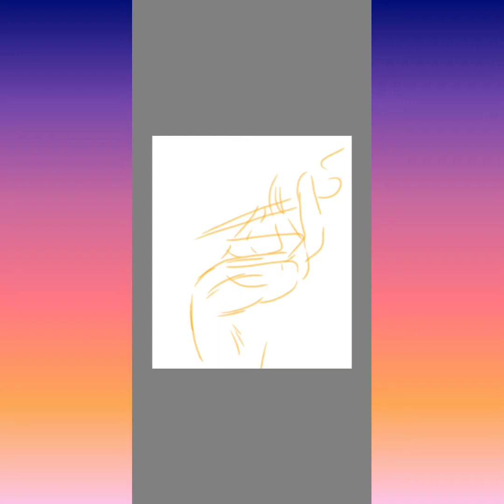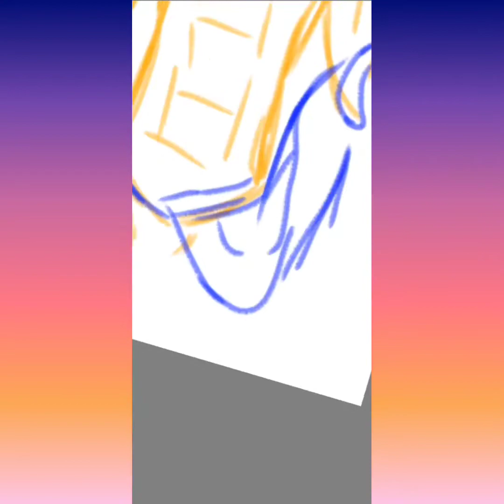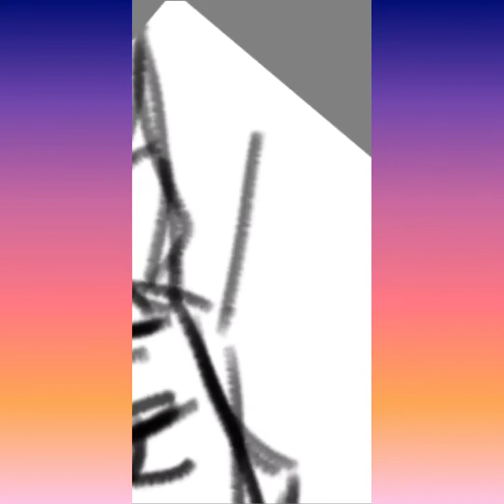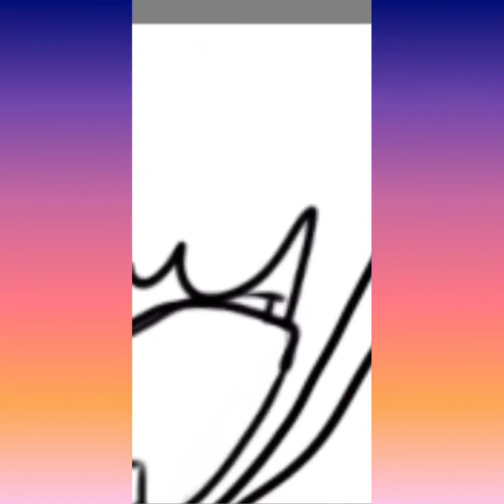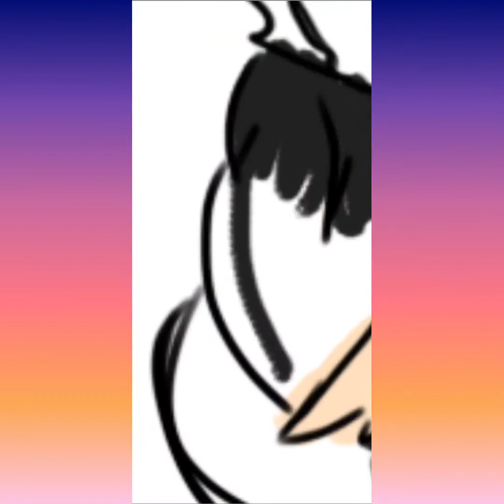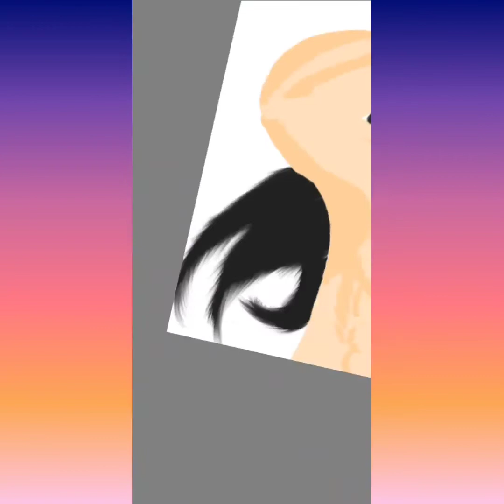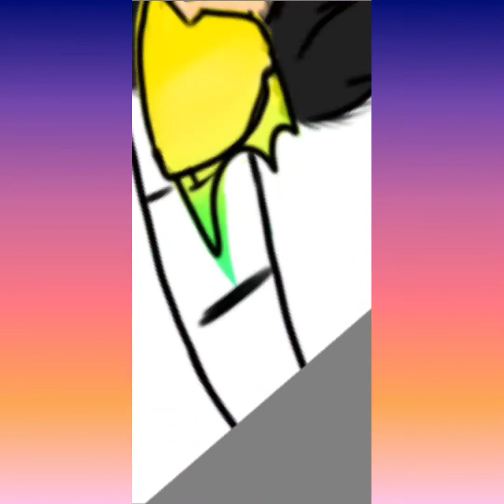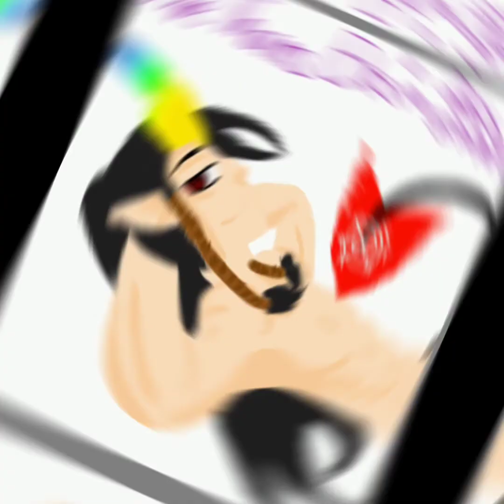Ehsia Demon Speedpaint #2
I made another one
And since he's a demon he can change parts of his body.
So yes he can have darker hair or different horns. But that's it. And skin tone.
If you liked this and you want more please consider leaving a like! Or if you want to see something I do requests!
I read all my comments.

Songs
Nothing Ever Changes
Unhealthy Obsessive
Do Re Mi
Kuchizuke